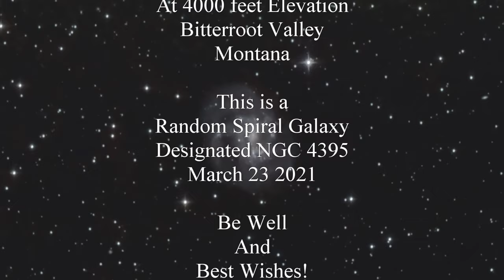Portal of Inception Revealed in this Vortex Marble Design: Build Episode 23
In this video I create a borosilicate glass vortex marble from start to finish.
I start out by making a separate core element with gold and silver fuming in a dimensional pattern. This core is then fused with the main clear rod which vortex marbles are built on. The background is filled with dark cobalt frit in an open structure and then solid red. The back side is built out in my usual process with raked color lines using tan, blue green, and amber purple floating over the reflective base.

Learning and exploring new ideas for artistic designs in glass is an ongoing journey.  I hope you enjoy this video series showing the whole process. If you are interested in glassblowing and how contemporary vortex marbles are made, this video series has it covered.

This marble will go up on eBay 03/31/2024.
My Auction listings are here: (Ebay, username aspenhot)

We have an astrophotography setup in our backyard and a blog full of images taken. The page for the image at the end of this video is here:

This three camera format was recorded using OBS Studio and edited to include the fourth face cam in Power Director 365

also for great OBS Studio content.